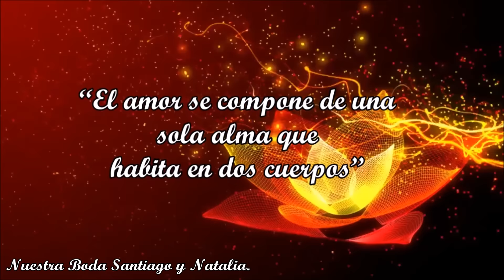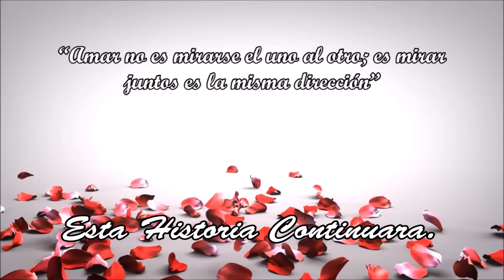Trailer. 27 de Agosto 2016. Santiago y Natalia. Fotografía Juan Fernando Sierra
COTIZACIÓN DE SERVICIO EMPRESA
Fotografía.
Nuestro grupo es una empresa que cuenta con mas de 18 años de servicio de eventos de 15 años, bodas y otros.
Se cuenta con una variedad de uniformes militares y  frac (traje).
Las coreografías del grupo se asignan según la habilidad de baile de la quinceañera.
Director: Juan Fernando Sierra
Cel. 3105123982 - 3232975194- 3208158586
Barrio Florencia
Dirección: calle 111a # 67-68  2 piso
Municipio de Medellín
Facebook. Edecanes Medellín Quince Años.

SERVICIOS: Edecanes y bailarines, Miniteca y sonido, Fotografía y video clip, Pirotecnia fría, Decoraciones Temáticas , Comida, Meceros y otros.

PROTOCOLO DE EDECANES Y BAILARINES
Coreografía  de Edecanes 20 a 25 minutos. Corte de entrada con trompetas, baile familiar, vals grupo de Edecanes, velas, brindis.  2 ensayos una semana antes del evento

Cor

Coreografía de baile de media noche
 (baile sorpresa).

Miniteca sonido. De 7.00 pm a 2.00 am. 2 bafles de 1.400 de salidas, 20 variedades de luces robóticas,
Cámara de humo, 2 micrófonos 100m de distancia, hora loca, variedad de música y proyección de videos:  en Medellin.
Hora adicional.

Video clip entre 5 a 8 minutos.  se encima la proyección proyector

Video y fotografía profesional. Álbum y 50 fotos desde
Foto adicional.
Foto Afiche.

Video y fotografía 50 fotos y álbum (fhotobook)
Hoja adicional fhotobook.

Pólvora fría.  Pilas un par

Juegos pirotécnicos

Meseros ud.